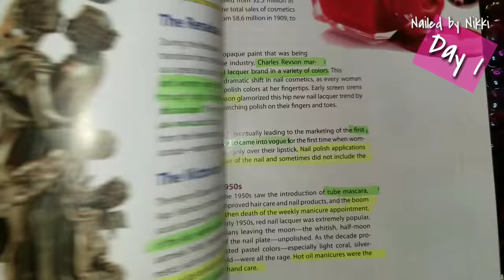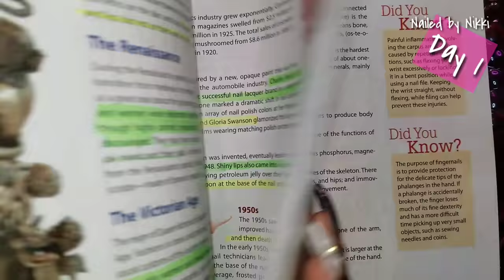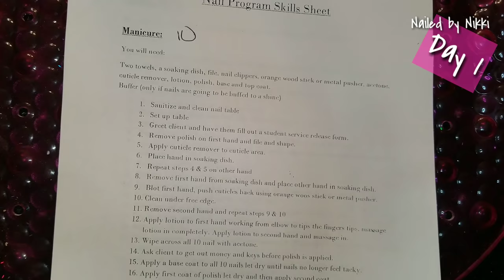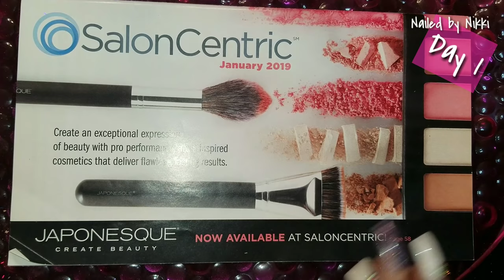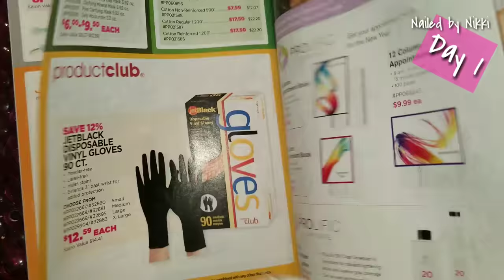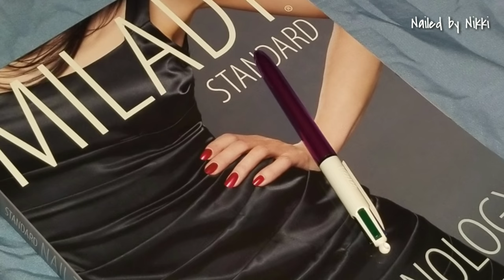Nail School Vlog 2: Surviving my 1st week of school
🔸️My Career Outside of My Nail Hobby🔸️
I have been in the medical field for over 20 years of my life my portfolio includes (BELIVE IT OR NOT): CNA, medical assistant, LPN, RN, BSN, MSN FNP-c, ARNP, DNP… but now I want to do something that I have always wanted to do… FOR ME! No one else BUT ME! SO PLEASE PLEASE PLEASE DO NOT EXPRESS YOUR OPINION ABOUT ME EXPLORING MY HOBBY AS A PROFESSION WHEN I ALREADY HAVE A PROFESSION… I am just an extremely ambitious person, and this is what I want to do with my life… thank you so much for understanding xoxo 💯

😩 WHAT? YOU DON'T LIKE NAIL VIDEOS?

Twitter @Nailed by Nikkip

🔸️People who inspire my nail art (in no particular order)🔸️
DIY WITH JADYN [MY DAUGHTER’S CHANNEL/ GREAT FOR KIDS]
Nail Career Education
Sarah's Nail Secrets
Naio Nails
Natalie Carmona
Tracy Nailz
Tammy Taylor
Denisejohn65 - Nail Ed
Beauty In Each Centimeter

It is not Nail art… it’s just ART!